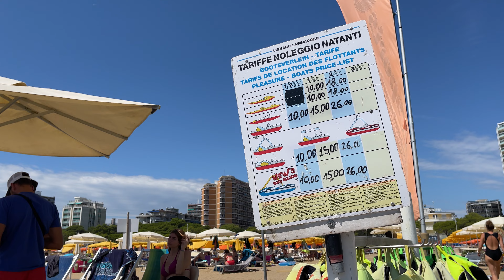【4K】 Italy Lignano Walk - Lignano Sabbiadoro Beach from Terrazza a Mare to Bella Italia Village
Lignano Sabbiadoro, Italy 4K - 90 Minutes Walk in Sandy  Beach from Faro Rosso to Bar La Pagoda | Virtual Tour witn Sea Sounds

Lignano Sabbiadoro (Italian: [liɲˈɲaːno sabbjaˈdɔːro]; Friulian: Lignan) is a town and comune within the province of Udine, in the Friuli Venezia Giulia region of north-eastern Italy. It is one of the main summer resorts in northern Italy and on the Adriatic Sea coast.

The beautiful beaches in Lignano Sabbiadoro are the ultimate highlight of the resort. Lignano is situated on a peninsula and with 8 kilometers of coastline, you can enjoy several charming long sandy beaches. Lignano also flies the Blue Flag, an award for the best cleanliness, facilities and sea quality. The sea is shallow and warm, making it also ideal for families with small children, the elderly and non-swimmers. Among the most important beaches are Lignano Sabbiadoro Beach, Lignano Pineta Beach, Lignano Riviera Beach and Punta Faro Beach.

In addition, there are several dog beaches and even some stretches of coast where you can spread your towel for free. There is also a wide range of entertainment and water sports to ensure an unforgettable day on the Adriatic.